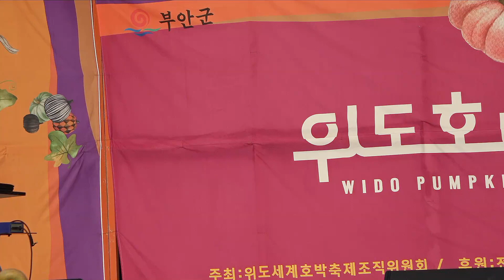가수 자이언트 권★가지마 원곡 진성★님이여 원곡 정의송★(사) 송해문화예술진흥회 강서지부★부안군 위도섬 위도호박축제 2022년 10월30일